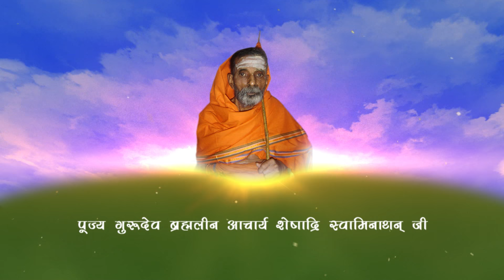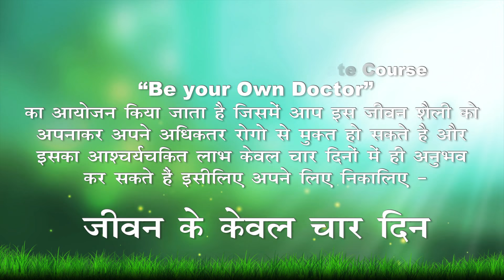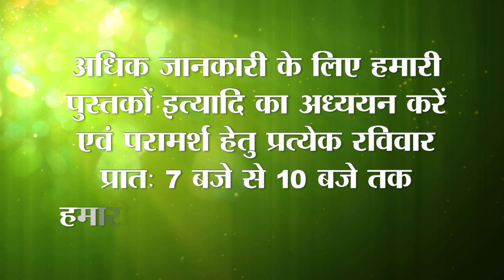172 Adopt Natural life style at the earliest / समय रहते ही प्राकृतिक जीवन शैली अपना ले